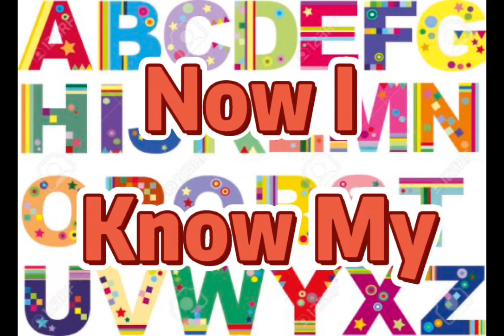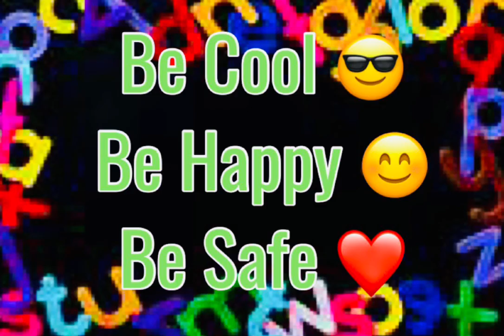Let’s Learn The Alphabet Song | Phonics Song for Kids | Kindergarten Alphabet A to Z | MightyQuinn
Let’s Learn The Alphabet Song | Phonics Song for Kids | Kindergarten Alphabet song | MightyQuinn

Mighty Quinn knows how to sing and recognize the alphabet when he can talk already.
amazing kid knows to read and recognize the alphabet.
love to read,

Let’s Learn the alphabet, words , phonics, letter sounds and uppercase and lowercase letters.
 This is a phonics ABC song for kids.The Alphabet Song is great for teaching and learning the alphabet and phonics. Your kids will love this Alphabet Song easy to follow & learn.

let's learn the 26 letters of the alphabet and their sounds.

Aa is for apple /a/ /a/ apple
Bb is for bird    /b/ /b/ bird
Cc is for cat    /c/ /c/  cat
Dd is for dog   /d/ /d/  dog
Ee is for elephant   /e/ /e/  elephant
Ff is for frog     /f/  /f/  frog
Gg is for goat  /g/  /g/ goat
Hh is for horse  /h/  /h/ horse
Ii is for igloo /i/ /i/  igloo
Jj is for jug  /j/ /j/  jug
Kk is for kite /k/ /k/ kite
Ll is for lamb /l/ /l/ l
Mm is for monkey /m/ /m/ monkey
Nn is for nest      /n/ /n/ nest
Oo is for octopus  /o/ /o/ octopus
Pp is for pumpkin /p/ /p/ pumpkin
Qq is for queen /q/ /q/ queen
Rr is for rabbit  /r/ /r/ rabbit
Ss is for skunk    /s/ /s/ skunk
Tt is for turtles /t/ /t/  turtles
Uu is for umbrella /u/ /u/ umbrella
Vv is for valentines /v/ /v/ valentines
Ww is for watermelon /w/ /w/ watermelon
Xx like in xray  /x/ /x/  xray
Yy is for yarn /y/ /y/ yarn
Zz is for zebra /z/ /z/ zebra

The alphabet A to Z
The alphabet will help the kids to learn to read & learn the sounds of alphabet.
Sing and learn with me

Be Cool 😎 Be Happy 😊 Be Safe ❤️